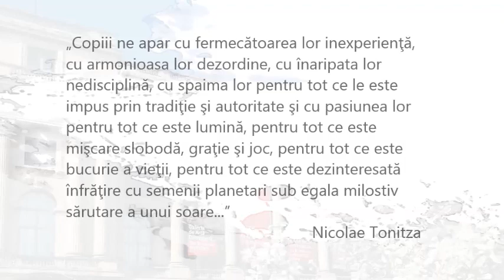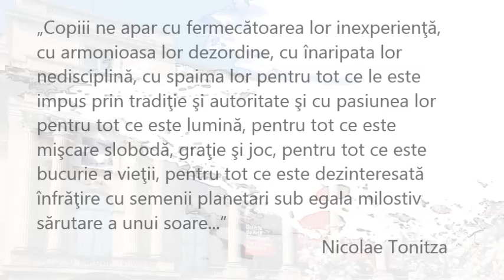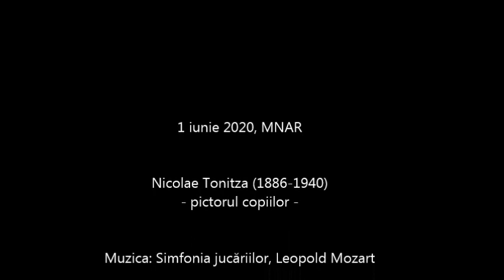Nicolae Tonitza (1886-1940) - pictorul copiilor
După jumătatea anilor ’20, portretele de copii au devenit o preocupare tematică pentru Nicolae Tonitza, acestea reprezentând probabil partea cea mai cunoscută și îndrăgită a operei sale.

Artistul spunea: „Copiii ne apar cu fermecătoarea lor inexperienţă, cu armonioasa lor dezordine, cu înaripata lor nedisciplină, cu spaima lor pentru tot ce le este impus prin tradiţie şi autoritate şi cu pasiunea lor pentru tot ce este lumină, pentru tot ce este mişcare slobodă, graţie şi joc, pentru tot ce este bucurie a vieţii, pentru tot ce este dezinteresată înfrăţire cu semenii planetari sub egala milostiv sărutare a unui soare...”

De 1 Iunie, le urăm „La mulți ani” tuturor copiilor! Abia așteptăm să putem relua activitățile educative ca să învățăm din nou multe lucruri fascinante de la voi!